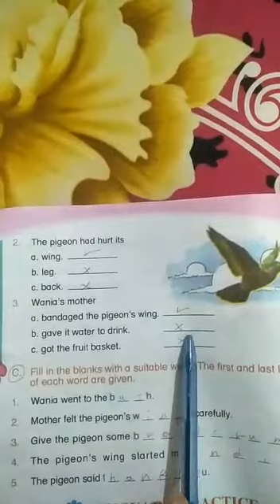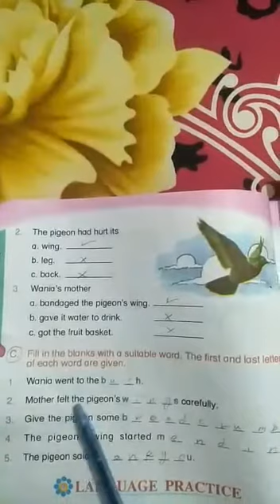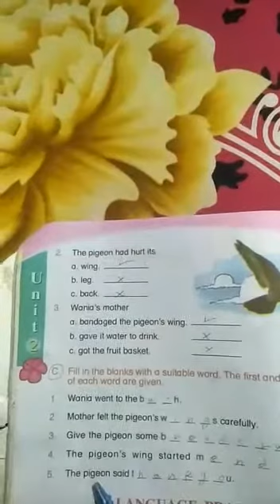Class KG 3 English Lecture 6